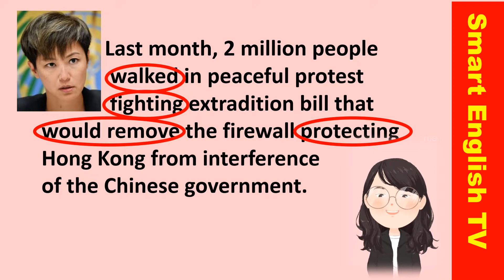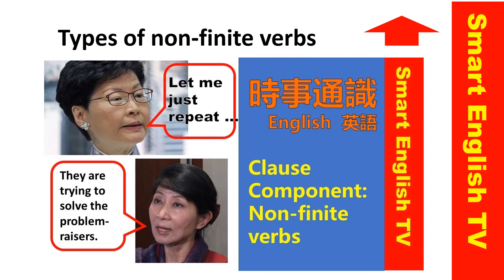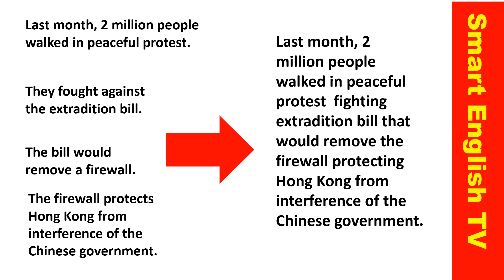跟何韻詩學英語📡理解長句子的組成方法 Denise Ho: Clauses, finite and non-finite verbs ep.1【📰時事通識學英語語法】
Recommendations:
🧡譚詠麟撐警變歌迷幻影何韻詩一生中最愛，逃犯條例照妖鏡香港人有眼睇！ (主持：李慧玲、桑普) 左右大局 D100 ASI asi 2.1

💚何韻詩在聯合國接受採訪：港人抗議轉移到九龍方向 給大陸傳遞信息(翻譯字幕)

謝謝支持創作的香港Youtuber
♡ emi wong
少波子
大J
mingjai14
屎萊姆
coffee林芊妤